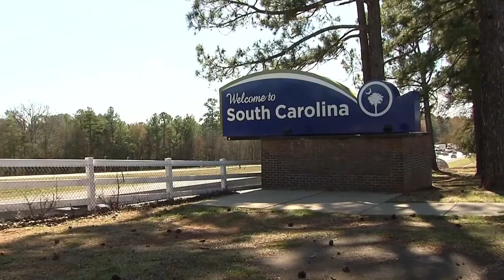Trump and Haley campaign in South Carolina ahead of this weekend's primaries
As the 2024 presidential primary elections draw closer, all eyes are watching The Palmetto State. Republican hopefuls are making campaign stops throughout South Carolina in attempts to garner the support of voters in the pivotal contest.

Nikki Haley, who is the former governor of South Carolina, held an event at the Magnolia Room in Rock Hill on Sunday.

That event came about a week after former President Donald Trump rallied near Myrtle Beach. In that rally, Trump lobbed insults at Haley.

Haley claims she is the only candidate who can unite the country and highlighted her foreign policy knowledge, having served as Trump’s United Nations ambassador for two years.

During a Monday morning campaign stop in the central South Carolina city of Sumter, home to an Air Force base, Haley bashed her former boss for "siding with a thug." Haley was referring to Vladimir Putin, who she called “a dictator who killed his political opponents.”